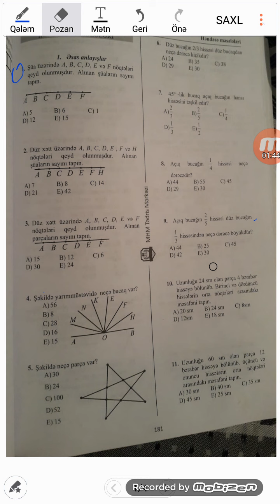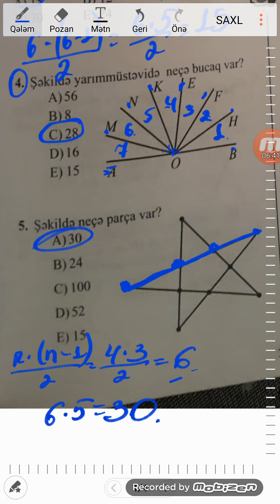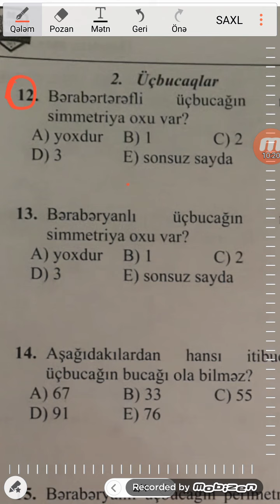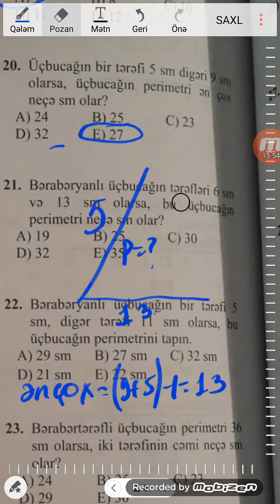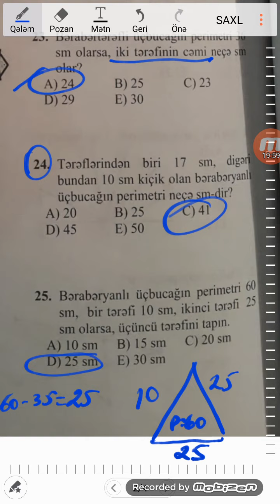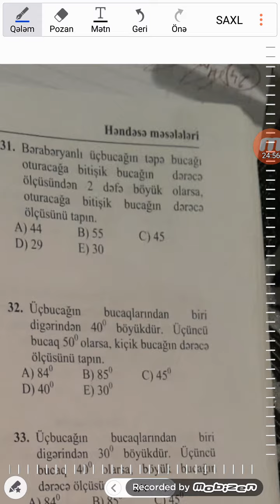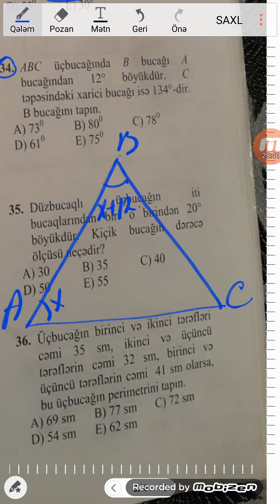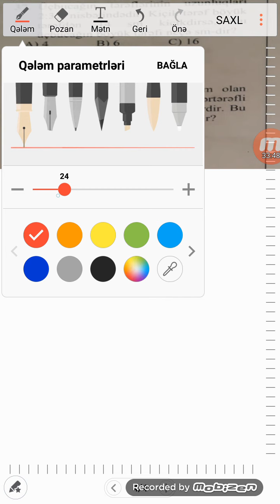MHM.Hendese meseleleri.Esas anlayislar.Ucbucaqlar